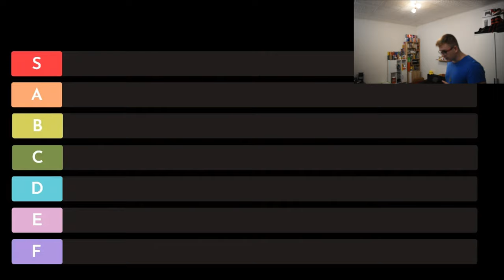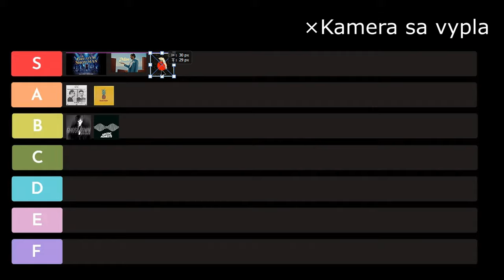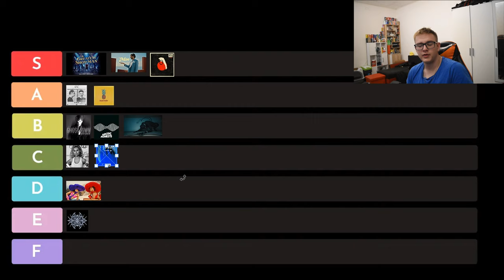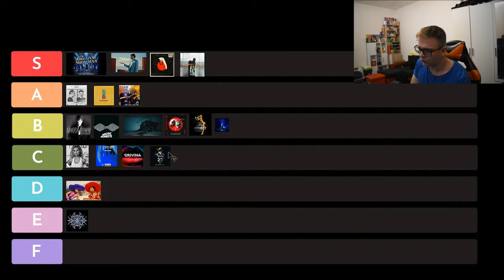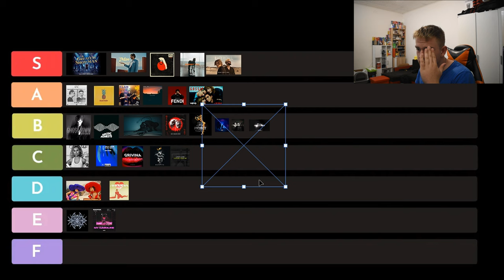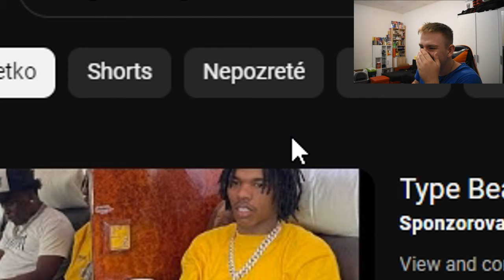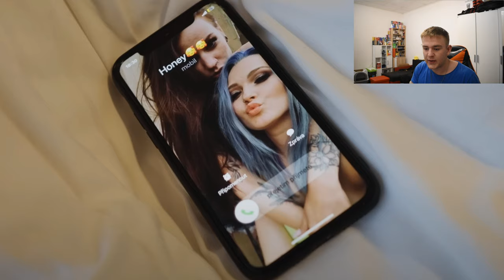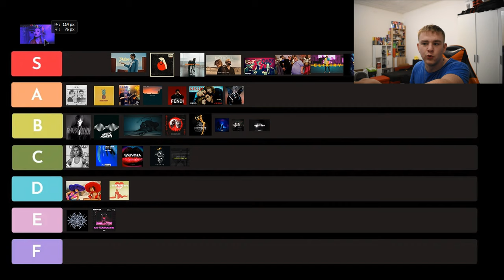TIERLIST vaších obľubených pesníčiek | RICHARD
/Programy/
Točenie: OBS Studio/Shadow Play
Točenie #2: GoPro Hero 8 black, Mobil
Strih: Sony Vegas Pro 19
Grafika: Adobe Photoshop 2015 / Paint.net

/PC SPEC/
32GB RAM DDR4 HyperX Fury Black
Cooling (Water): Fragment S240
SSD disk M.2: Kingston 250GB
HDD disk: Seagate IronWolf 4TB
Zdroj: Corsair 700w
/SETUP/
Myš: Glorius Model O
Klávesnica: SPC gear gk630k tournament kailh red
Mikrofón: RODE NT-MINI
Monitor: Samusng LC24 (1920x1080 144hz)
MONITOR 2: AOC E2270Sw (1920x1080 60hz)

-Richard_Medla